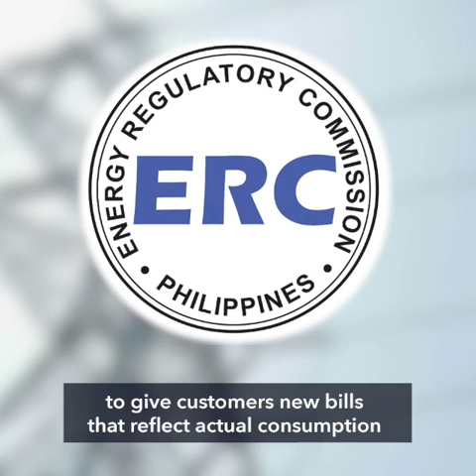Philippine coronavirus task force proposes new zoning scheme by June | Evening wRap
- COVID-19 Task Force proposes imposing lockdown by 'zones' in June
- Power firms ordered to issue new bills, conduct actual meter reading
- PH gov't moves to deport Javier Parra
- 5 female cadets make it to top 10 of PMA Masidlawin Class of 2020
- LOOK: Robots represent graduating high school students in Taguig